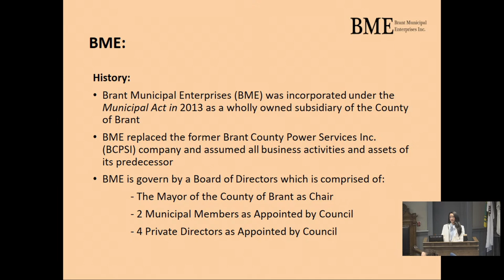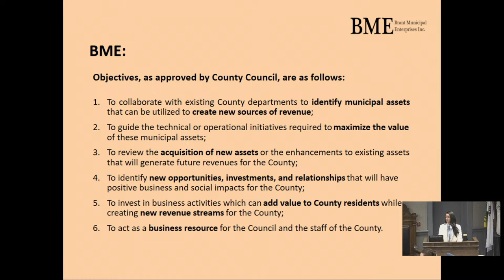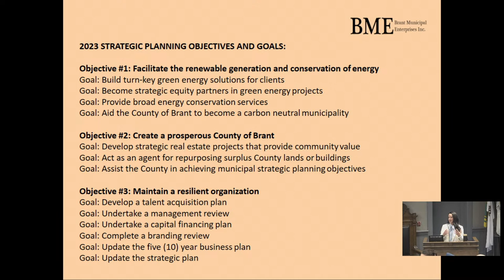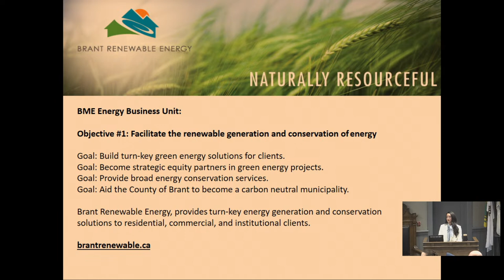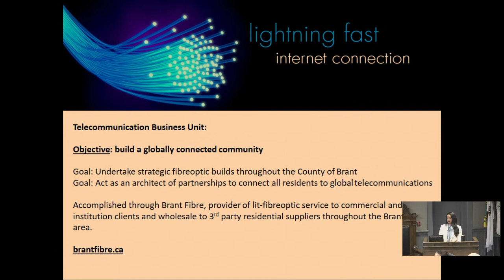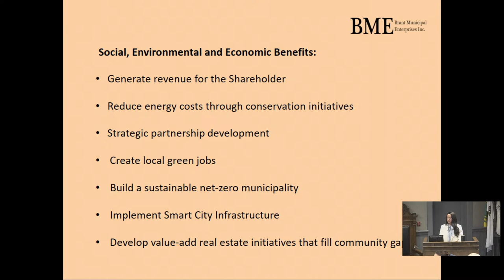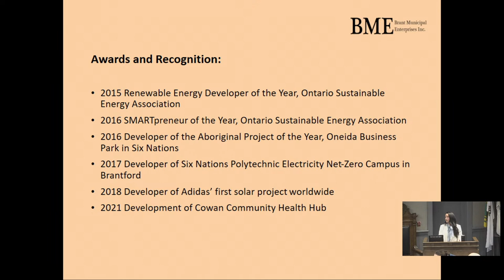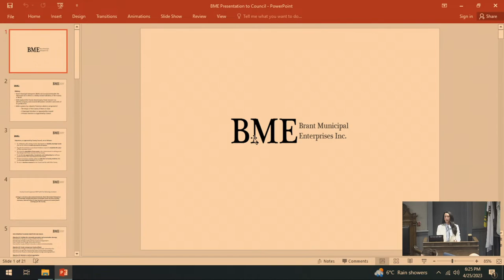Council Meeting | April 25, 2023